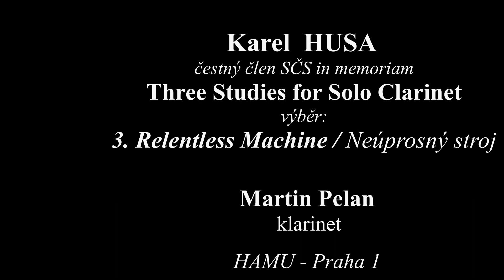Skladatelé dětem - děti skladatelům 8.12.2023 - Foerstrova síň, Praha: Společnost českých skladatelů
"Skladatelé dětem - děti skladatelům" - Studenti i adventně
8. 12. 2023 - Foerstrova síň / fara kostela sv. Vojtěcha, Praha 1
6. koncert 17. ročníku cyklu koncertů - ve spolupráci s hudebními školami pořádá Společnost českých skladatelů

Ve videozáznamu jsou jména pedagogů označena kurzívou

00:00:00  Poděkování za Spoluúčast MČ Praha 1 a všem podporovatelům: Státnímu fondu kultury, Nadaci Život umělce, Nadaci Český hudební fond, Hudební nadaci Karla Pexidra, Partnerství OSA a rodině Karla Husy

00:01:10  Zdeněk ZAHRADNÍK: Vánoční pastýřské vytrubování pro dva lesní rohy
Zdeněk Bělohradský a Mikuláš Koska – lesní rohy
HAMU – Praha 1

00:02:45   Jiří SMUTNÝ: Preludia (výběr)
00:02:55    2. Molto moderato, poco rubato
00:06:54    5. Allegro molto
Simon Yakimov – klavír
připravila Libuše Tichá
Gymnázium a HŠ hl. m. Prahy – Praha 3

00:09:32  Jindra NEČASOVÁ NARDELLI: Renesanční trio
00:09:42   1. Allegro
00:13:47   2. Intermezzo
00:14:38   3. Danza
Zuzana Sadílková – housle
Zlata Rothová – klarinet
Simon Yakimov – klavír
připravili Radka Beranová, Jan Hejhal a Libuše Tichá

00:20:39  Jiří TEML: Pět kusů pro sólový klarinet (výběr):
00:20:57   1. Giocoso
00:22:41   2. Meditativo
00:24:52   3. Rustico
Jakub Krofta – klarinet
připravil Jan Hejhal

00:27:27  Milan DLOUHÝ in memoriam: Muzika pro kočku
Tereza Zelená – flétna  / Česká zemědělská univerzita – Praha 6
Pavol Praženica – klavír  / HAMU – Praha 1
připravila Dana Mimrová
soukromá výuka Náchod

00:30:17  Karel HUSA – čestný člen SČS in memoriam: Postcard from Home
Martin Pelan – klarinet (a také autor kadencí)
Pavol Praženica – klavír
HAMU – Praha 1

00:33:47   Zdeněk ZAHRADNÍK: La nativité pro kvarteto lesních rohů
00:34:00  1. Largo
00:36:06  2. Allegretto giocoso
00:37:58  3. Largo
00:40:22 4. Allegro
Mikuláš Koska - 1. lesní roh
Zdeněk Bělohradský - 2. lesní roh
Dorota Šimonová - 3. lesní roh
Klára Dohnalová - 4. lesní roh
připravili studenti s autorem
Pražská konzervatoř a HAMU – Praha 1

00:42:52  Pavel ZEMEK-NOVÁK j.h.: Chrámové sólo
Martin Pelan – klarinet
HAMU – Praha 1

Karel HUSA – čestný člen SČS in memoriam: Three Studies for Solo Clarinet (výběr):
00:48:09  3. Relentless Machine / Neúprosný stroj
Martin Pelan – klarinet
HAMU – Praha 1

00:51:21  Karel PEXIDR: Balada pro klarinet a klavír
Martin Pelan – klarinet
Pavol Praženica – klavír
HAMU – Praha 1

00:55:30   Zdeněk ZAHRADNÍK: Cantabile
Pavol Praženica – klavír
HAMU – Praha 1

00:57:30   Karel HUSA, čestný člen SČS in memoriam: 4 Bohemian Sketches:
00:57:36  1. Ouverture
00:59:41  2. Chanson mélancolique
01:00:56  3. Marche funèbre
01:03:40  4.  Rondeau
připravili studenti

01:06:26     Zdeněk ZAHRADNÍK: My tři králové jdeme k vám - pro tři lesní rohy
Zdeněk Bělohradský, Mikuláš Koska a Dorota Šimonová – lesní rohy
s autorem připravili studenti
HAMU – Praha 1

01:07:33   Rozloučení a přání